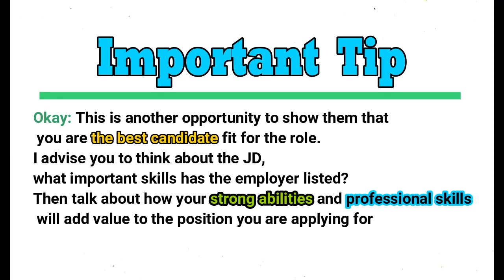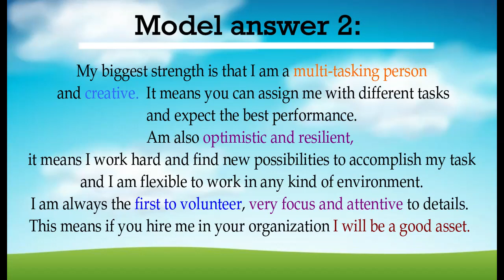WHAT IS YOUR STRENGTH? HERE IS A MODEL SCRIPTED ANSWER FOR JOB INTERVIEW.